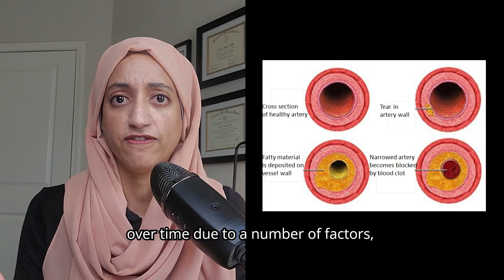Heart Attacks in Women Are Not What You Think!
Is a heart attack the same for men and women? The answer might surprise you. In this video, I break down what you need to know about heart disease symptoms, a woman's risk factors, and why a heart attack in women might be missed.

0:00 - Intro: The Unseen Differences in Heart Health
0:19 - The Big Picture: Heart Disease in Women vs. Men
0:45 - Chest Pain: Is It Really the Same for Everyone?
1:51 - The Silent Heart Attack
3:18 - Different Heart Attack Symptoms for Women
4:15 - Understanding Your Personal Risk
5:35 - Conclusion